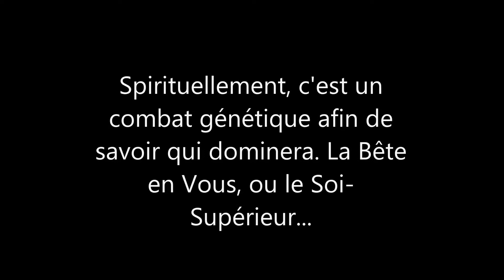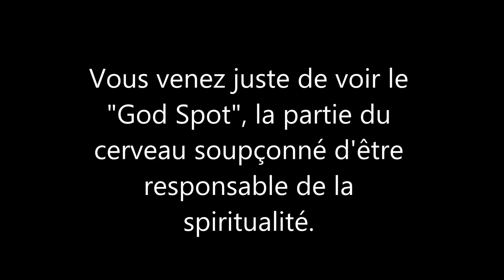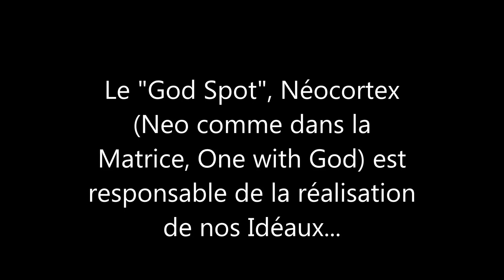Génétique Humaine, Environnement de Dualité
Cette dualité, différence expliquent la faiblesse face à la Chair...Votre cerveau est divisé en 3. Le cerveau reptilian, le mamaliens et le Neo-Cortex.